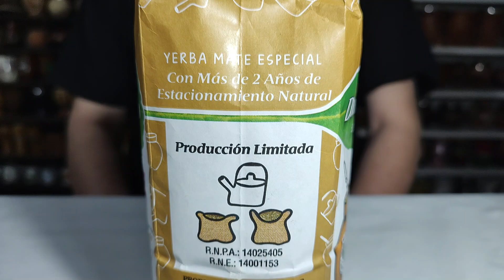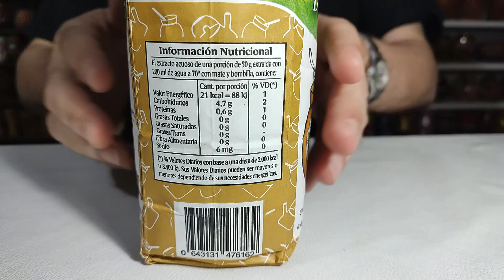Yerba mate Dulce Beso, respeto por la tradición.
Hoy probamos yerba mate Dulce Beso, una yerba Misionera de Azara, que mantiene el sabor tradicional del barbacuac, con doble sapecado y dos años de estacionamiento